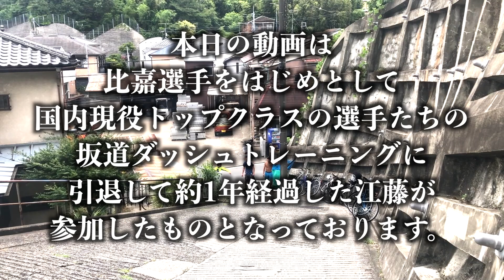比嘉大吾選手&野木丈司トレーナーの名物的練習「地獄の階段ダッシュ」に密着！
編集の金尾です。
最後の次回予告において、
大湾選手の名前を大港と表記してしまいました。

陸上競技出身の野木トレーナーが指導する
業界では有名な階段ダッシュトレーニングに密着。

ボクサーに限らず、キックやMMAの選手など
曜日によってはかなり大人数が参加するトレーニングに
引退して1年経過した江藤が久しぶりに参加してみました！

野木丈司トレーナーの著作
まったく新しいボクシングの教科書 《誰でも、パンチ力が2倍・3倍になる!》

このチャンネルの最新動画が、
オススメ動画などに表示されます。
応援とご登録をよろしくお願い致します。

このチャンネルでは元ボクシング暫定世界王者
江藤光喜の知識と経験を活かした
ボクシングトークを始めとして、
ボクシング・格闘技関係の活動を
ご覧いただけるチャンネルとなっております！

TwitterやFacebookなどにご連絡ください。

江藤 光喜（koki eto）プロフィール

88年生まれ、沖縄県出身の元プロボクサー
（白井・具志堅スポーツジム）
元WBA世界フライ級暫定チャンピオン（2013）
元OPBF東洋太平洋フライ級チャンピオン（2014）

男3兄弟の長男で、
双子の弟と末弟も元ボクサー
江藤3兄弟として活躍。

2020年に引退した後は
ボクシングトレーナーとして活動中！

【江藤光喜監修のオンラインレッスン】
おウチで簡単♪滝汗ドバドバフィットネス！
ボクササイズも取り入れた新感覚オンラインレッスン
「ボックスフィットⓀ」を大好評開催中！
オンラインで全国どこにいても一緒にできます(^_^)
無料体験もありますので是非ご参加お待ちしております！

【江藤光喜直接指導のミット打ち】
ボクシング体験会も開催中！

日本で1番知名度の低い
ボクシング世界王者YouTuberかもしれない現状を
打破するために頑張ります！

このYouTubeチャンネルを共同管理し
動画を撮影編集しているのは
金尾貴志

金尾貴志の運営チャンネルは下記リンク参照

権利関係に配慮し、画像などを使用した場合は、
イラスト化しております。

問題があった場合はご連絡ください。